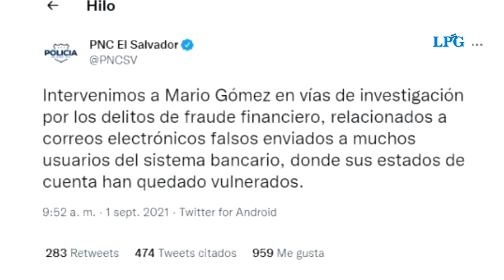Autoridades realizan detención arbitraria del especialista digital Mario Gómez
El abogado de Gómez indicó que la PNC confirmó que no existía una orden de captura.

¡Visítenos!